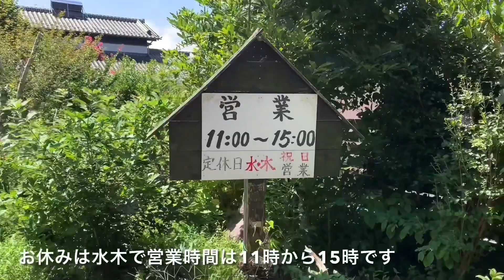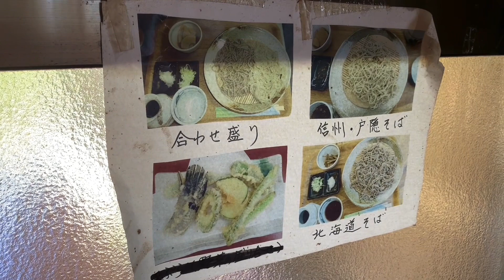そばの名店『竹寿庵』千葉県・給食シリーズ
お待たせしました。第2回、給食シリーズです。今回は、蕎麦の名店『竹寿庵』の紹介動画です。竹寿庵では、信州戸隠産と北海道産の2種類のお蕎麦をいただけます。お勧めは、2種類のお蕎麦を楽しめる「合わせもり」です。また、ご主人が育てた野菜を使った天ぷらも美味しいので、ぜひお蕎麦と一緒にどうぞ。ご主人はとても気さくな方ですから、お話も楽しんでみてください。なお、竹寿庵は、第1回給食シリーズで紹介した勝浦タンタンメンの名店「江ざわ」さんのすぐそばにありますので、お腹に余裕があったら、2店梯子してみてください。
※くろさわ先生のくろちゃんねるは、毎週土曜日に新しい動画をアップしています